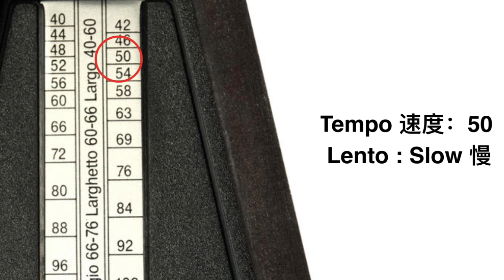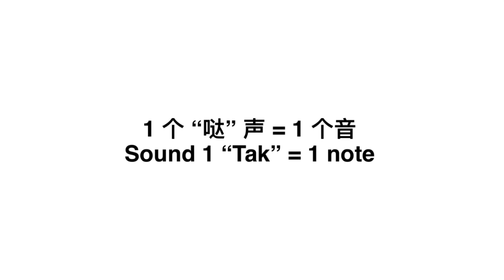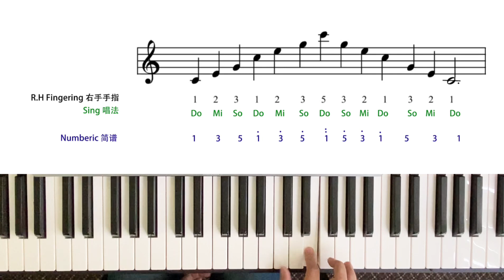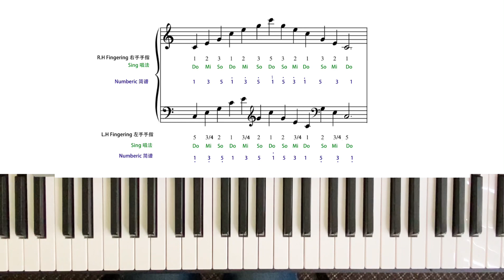【琶音练习•C大调】如何用节拍器练习弹2个八度的琶音 How to Practice 2 Octaves Arpeggios with a Metronome